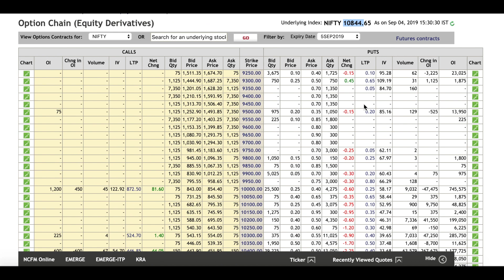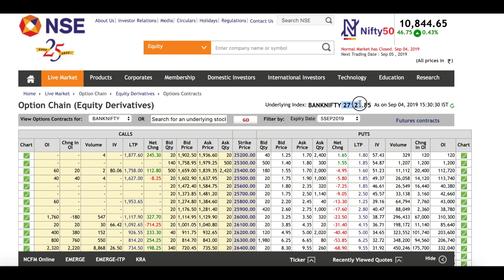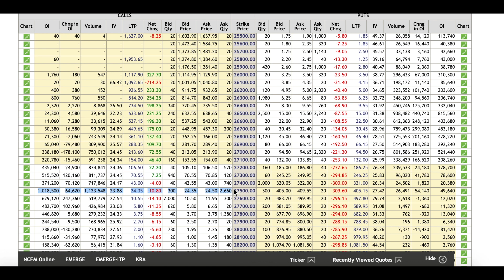Expiry के संकेत !!! Nifty & Bank Nifty Option Chain Analysis !!!